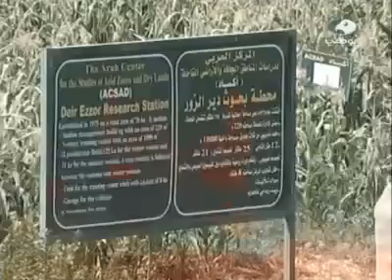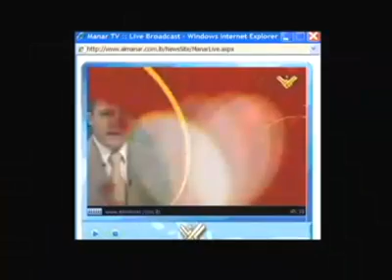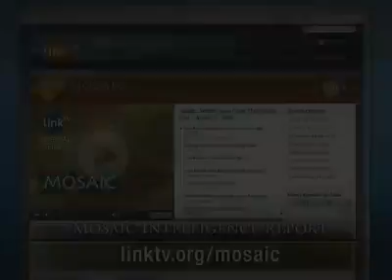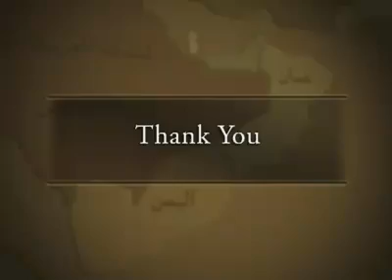Mosaic News - 01/25/08: World News From The Middle East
"Egypt Closes Rafah Border," Al Arabiya TV, UAE
"Tight Security in Jerusalem," Al Jazeera TV, Qatar
"All Military Options on the Table," IBA TV, Israel
"Weather Compounds Problems in the West Bank," Dubai TV, UAE
"Israel Watches Syrian Movements in the Golan Heights," Abu Dhabi TV, UAE
"US Offers to Send Troops to Pakistan," Al Jazeera English, Qatar
"Iraqi Prisoners Released," Al-Iraqiya TV, Iraq
"MIR: Lebanon on the Brink," Link TV, USA